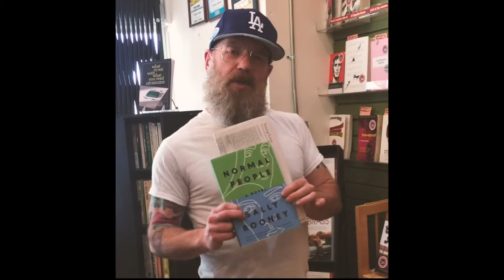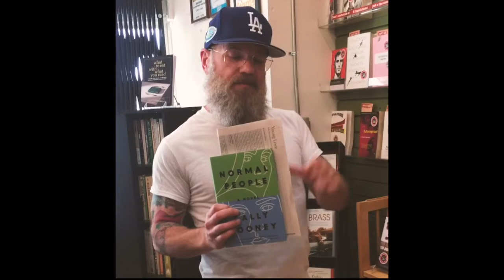Matt's Nixon's Staff Picks - Saturday, May 25, 2019